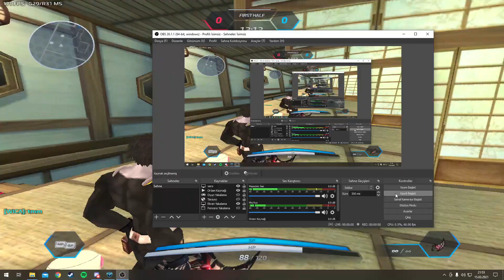S4 Xero[TÜRKÇE] - Squozzy* & KAZAR & Wica V Brynjolf & Karin & Ravity | 3v3 Temple-M | 2022